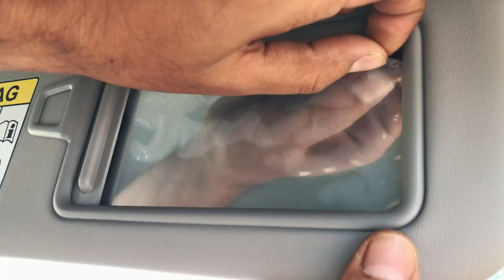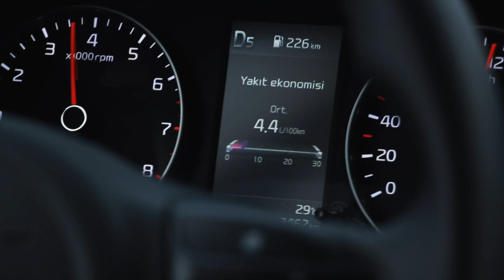Küçük ama Harika Kia Picanto 2022 Feel 1.0L 5 vites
Araç 5 viteslidir. Merhaba, arkadaşlar videoyu çekme amacım genel görünüş. Detaylara girmedim. Sormak istediğiniz bir şey olursa yazabilirsiniz.
Sürücü Burak Berke Erdem
Anlatan Rufat Mammadov